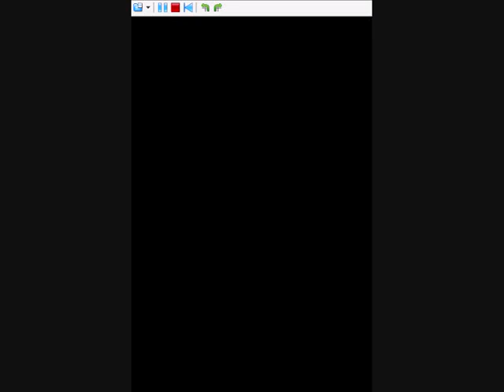Let's Play Pokémon White [Episode 10 2/4] Shocking...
We finally get to Nimbasa city and complete our first task in the city: The Gym.